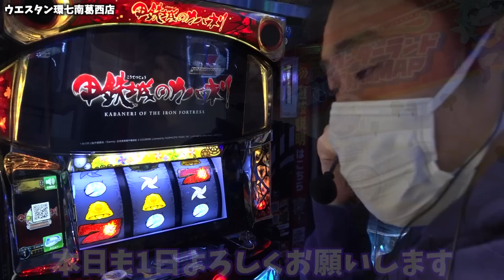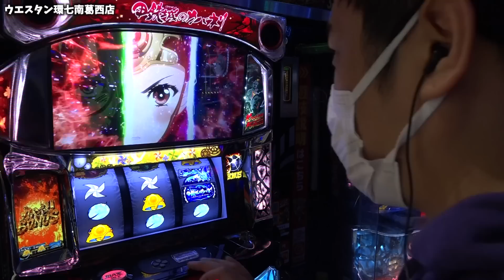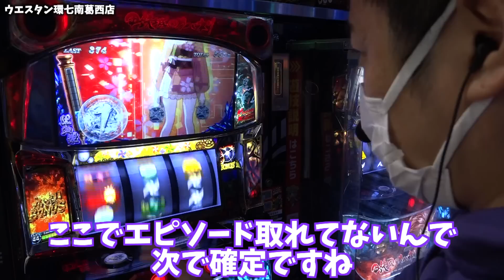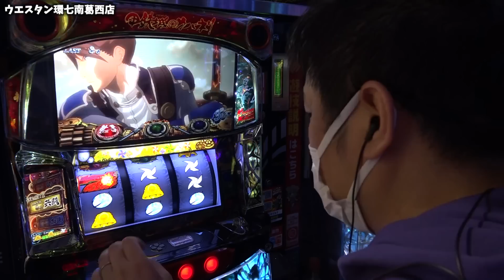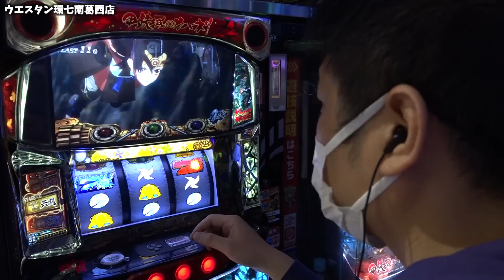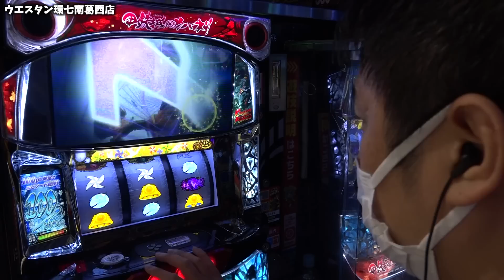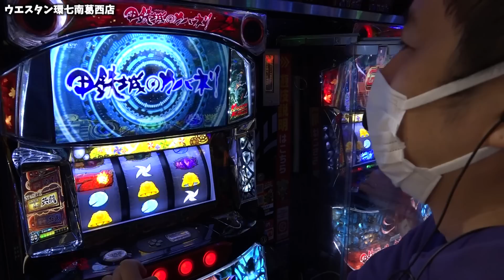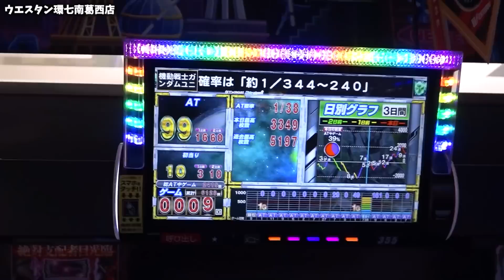【甲鉄城のカバネリ】銀トロ出現のカバネリをじっくり判別した結果【ガイモンの豪腕夢想#169】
収録：ウエスタン環七葛西店

収録予定
5/3  (水)東京都 「Wのチカラ」 sasuke
5/3  (水)東京都 「Wのチカラ」 ガイモン
5/4  (木) 千葉県 浦安駅北口のお店 ガイモン
5/4  (木) 千葉県 浦安市猫実のお店 sasuke
5/5  (金) 東京都 「W之チカラ」 ガイモン
5/5（金) 神奈川県 横須賀市根岸町北久里浜駅前の大型店 sasuke
5/6  (土) 佐賀県 鳥栖市のやよい軒近くのお店 sasuke
5/6  (土) 佐賀県 鳥栖市のやよい軒近くのお店 ガイモン
5/7  (日) 岐阜県 プレイランドキャッスル大垣店 sasuke
5/7  (日) 岐阜県 プレイランドキャッスル大垣店 ガイモン
5/8  (月) 埼玉県 所沢のいつものお店【Gの極】sasuke
5/8  (月) 埼玉県 所沢のいつものお店【Gの極】ガイモン
5/12(金) 神奈川県 横浜市南区井土ヶ谷駅近くのお店 ガイモン
5/13(金) 東京都 「W之チカラ」 ガイモン
5/14(日) 東京都 「Wのチカラ」 sasuke
5/14(日) 東京都 「Wのチカラ」 ガイモン
5/15(月) 福岡県 久留米市のスロ専 sasuke
5/15(月) 三重県 キング観光サウザンド桑名本店 ガイモン
5/16(火) 福岡県 久留米市のスロ専 ガイモン
5/17(水) 神奈川県 横浜市南区井土ヶ谷駅近くのお店 sasuke
5/18(木) 埼玉県 所沢のいつものお店【Gの極】sasuke
5/18(木) 埼玉県 所沢のいつものお店【Gの極】ガイモン
5/19(金) 千葉県 浦安駅北口のお店 sasuke
5/19(金) 千葉県 浦安市猫実のお店 ガイモン
5/20(土) 東京都 「W之チカラ」 sasuke
5/20(土) 東京都 「Wのチカラ」 ガイモン
5/21(日) 千葉県 浦安駅北口のお店 ガイモン
5/21(日) 千葉県 浦安市猫実のお店 sasuke
5/22(月) 福岡県 いつものお店  sasuke
5/23(火) 東京都 足立区梅島駅近くのお店 ガイモン
5/23(火) 東京都 台東区のお店 sasuke
5/25(木) 三重県 キング観光サウザンド桑名本店 sasuke
5/26(金) 神奈川県 横浜市南区井土ヶ谷駅近くのお店 sasuke
5/27(土) 東京都 「Wのチカラ」 ガイモン
5/27(土) 東京都 台東区のお店 sasuke
5/28(日) 埼玉県 所沢のいつものお店【Gの極】sasuke
5/28(日) 埼玉県 所沢のいつものお店【Gの極】ガイモン
5/29(月) 千葉県 浦安市猫実のお店 sasuke
5/29(月) 福島県 福島県福島市飯坂温泉近くのお店 ガイモン
5/30(火) 福岡県 太宰府市の昨年４月オープンのお店 sasuke

▼頂-ITADAKI- LINE@
line://ti/p/@gyh2739o